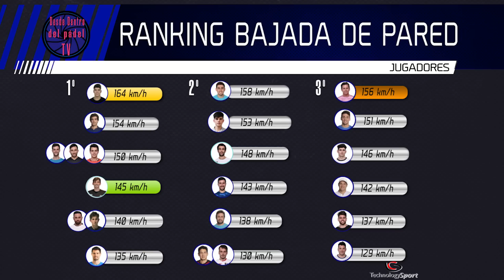😱 ASÍ ENTRENA FRANCO STUPACZUK UN LUNES TRAS HACER FINAL DE UN TORNEO 🔥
Franco Stupaczuk - Desde dentro del pádel TV (Episodio 39 - 1ª PARTE).
SOMETEMOS A FRANCO AL CUESTIONARIO SORPRESA. ADEMÁS, RESPONDE AL RETO DEJADO POR PINCHO Y VEMOS UNA VERSIÓN DE STUPA MUY CERCANA Y DESCONOCIDA